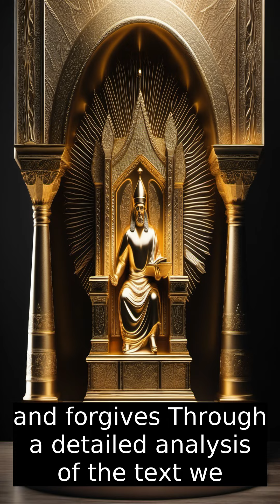Psalm 99 Explained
Hidden Meaning Of Psalm 99
Psalm 99 is a profound expression of praise and worship, focusing on the majesty, holiness, and sovereignty of God. It is part of the collection of Psalms known as the Psalter, which is attributed to various authors including King David. The psalm opens with an acknowledgment of God's reign and authority over all creation. He is described as enthroned above the cherubim (angelic beings), symbolizing His supreme sovereignty.  The psalmist praises God's righteousness and justice. His decisions are fair and just, reflecting His holy character. This section underscores the reverence due to God in worship.  The psalmist recalls significant events in Israel's history where God demonstrated His power and faithfulness. Moses, Aaron, and Samuel are mentioned as exemplary figures who called upon God and received His guidance.